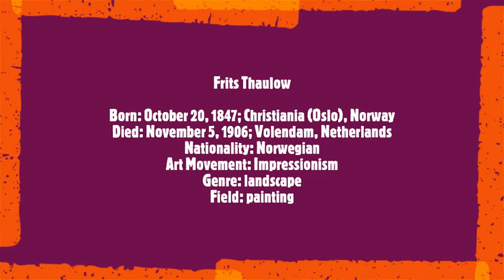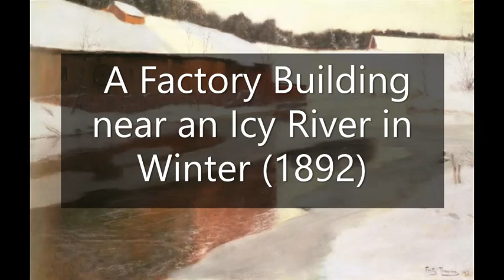Frits Thaulow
Born: October 20, 1847; Christiania (Oslo), Norway
Died: November 5, 1906; Volendam, Netherlands
Nationality: Norwegian
Art Movement: Impressionism
Genre: landscape
Field: painting
Soundtrack:
Anton Bruckner
 -Symphony No. 1- 4. Finale. Bewegt, feurig
Berliner Philharmoniker
Daniel Barenboim, conductor